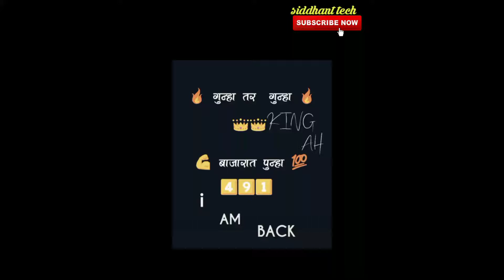1290asco attitude WhatsApp status